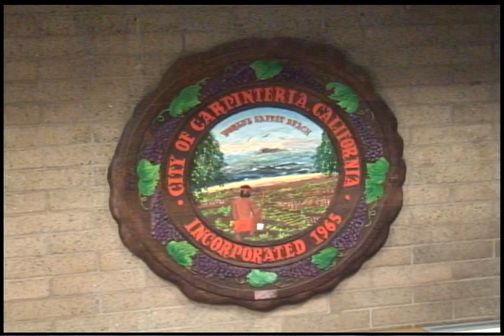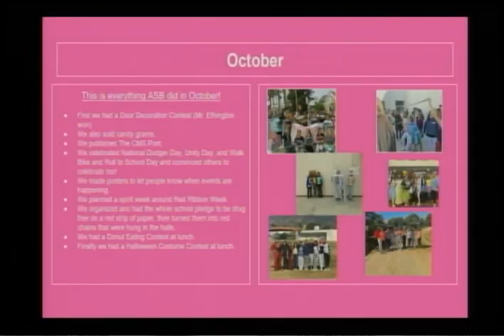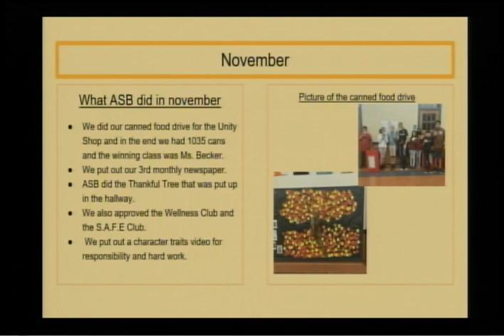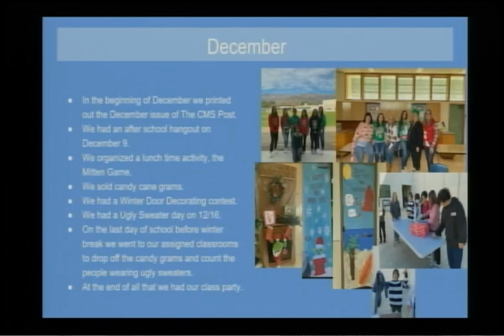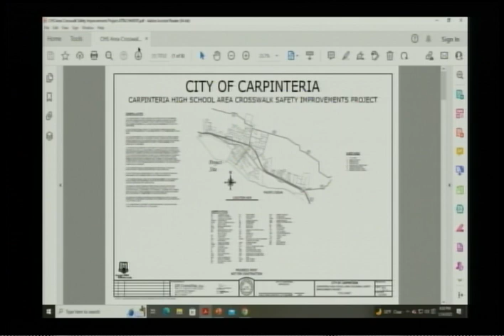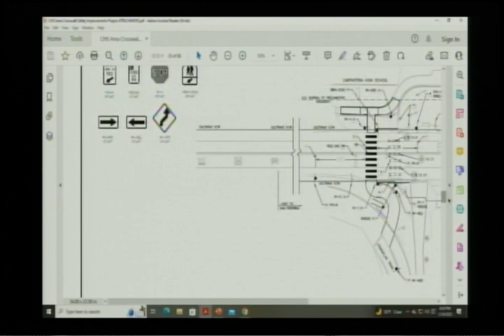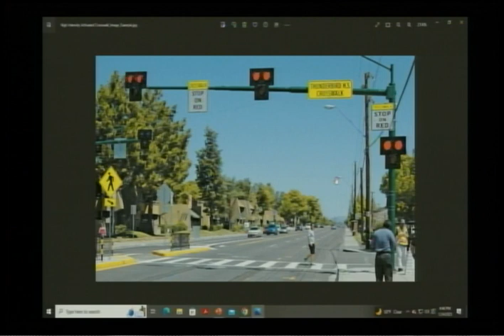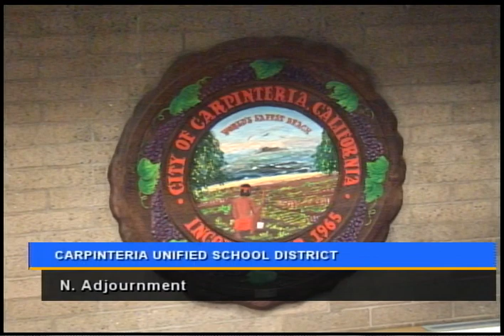CUSD Board Meeting Video 01.24.2023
CUSD Board Meeting Video January 24, 2023 / CUSD Video de la Junta de Concejo Escolar 24 de Enero del 2023